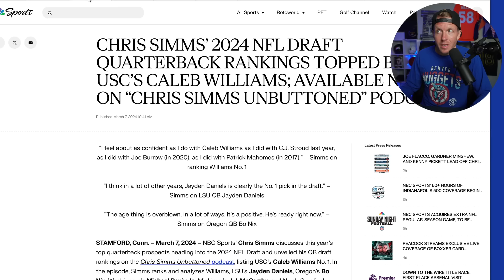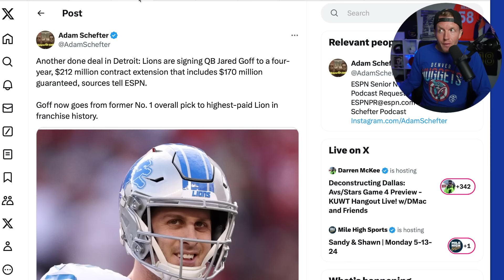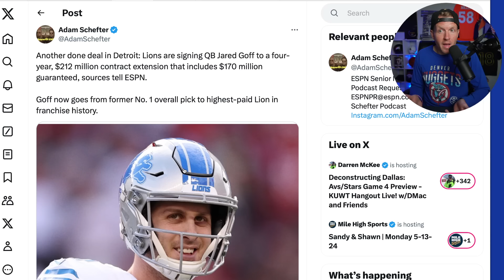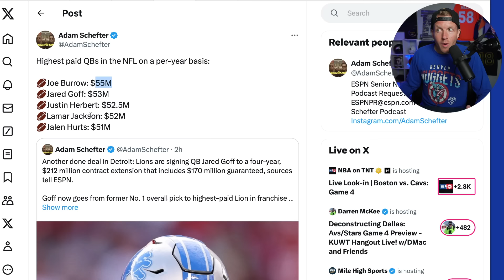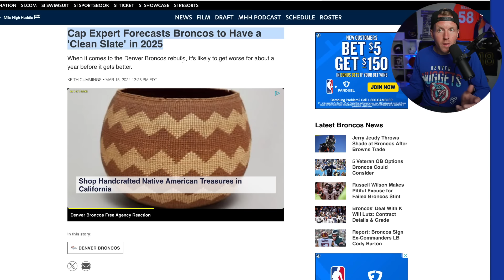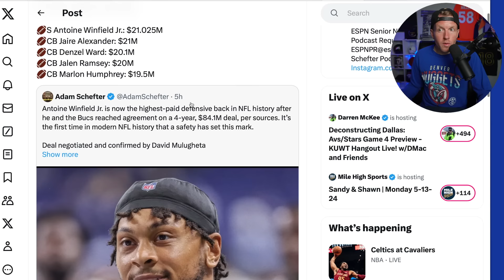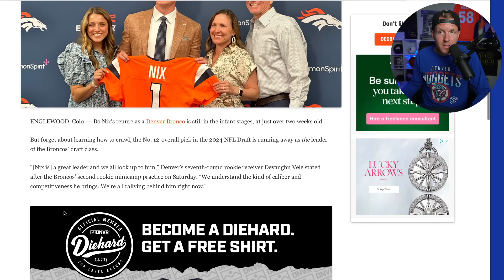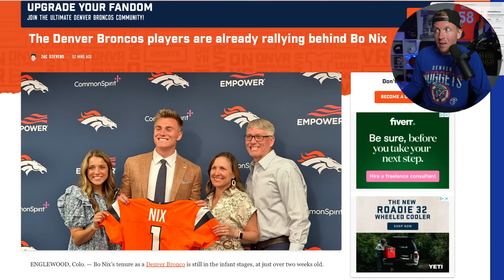Denver Broncos Just Changed The Forecast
When media outlets were predicting that the cap purgatory following Russell Wilson's dead cap hit would set the franchise back 10 years, Sean Payton just smiled. We took the brunt of the cap hit this year and have the answer at QB locked in at a laughable $5 million per year! The forecast has gone from monsoony to sunny real quick! The Detroit Lions are paying over $50 million per year for quarterback play with a lower ceiling than Bo Nix's. Sean Payton knew what he was doing, and I'm excited about it! We know a bit more about who the Denver Broncos WON'T be playing week 1, as the Chiefs, Browns, and Ravens all have scheduled games with other opponents.

Am I taking crazy pills, or do you agree that the outlook for the Denver Broncos changed in less than an offseason?

Denver Broncos Updates
Denver Broncos Rumors
Denver Broncos